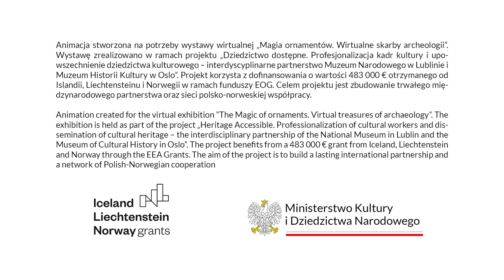Konik z Daromina | Horse from Daromin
Zabytek z X–XI w.; Wojewódzki Urząd Ochrony Zabytków. Delegatura w Sandomierzu
Horse from Daromin, late 10th–11th c.; The Provincial Office for the Protection of Monuments, Sandomierz branch

Animacja stworzona na potrzeby wystawy wirtualnej „Magia ornamentów. Wirtualne skarby archeologii”. Wystawę zrealizowano w ramach projektu „Dziedzictwo dostępne. Profesjonalizacja kadr kultury i upowszechnienie dziedzictwa kulturowego – interdyscyplinarne partnerstwo Muzeum Narodowego w Lublinie i Muzeum Historii Kultury w Oslo”. Projekt korzysta z dofinansowania o wartości 483 000 € otrzymanego od Islandii, Liechtensteinu i Norwegii w ramach funduszy EOG. Celem projektu jest zbudowanie trwałego międzynarodowego partnerstwa oraz sieci polsko-norweskiej współpracy.
Animation created for the virtual exhibition "The Magic of ornaments. Virtual treasures of archaeology”. The exhibition is held as part of the project „Heritage Accessible. Professionalization of cultural workers and dissemination of cultural heritage – the interdisciplinary partnership of the National Museum in Lublin and the Museum of Cultural History in Oslo”. The project benefits from a 483 000 € grant from Iceland, Liechtenstein and Norway through the EEA Grants. The aim of the project is to build a lasting international partnership and a network of Polish-Norwegian cooperation.